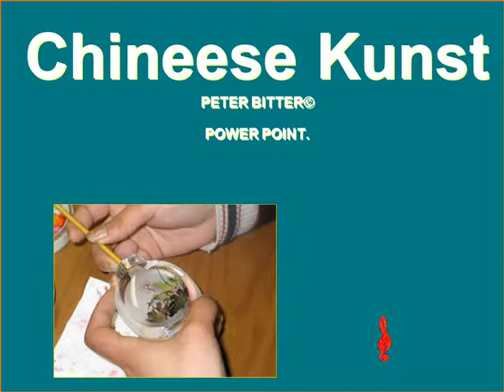chineese kunst.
Prachtige kunst!